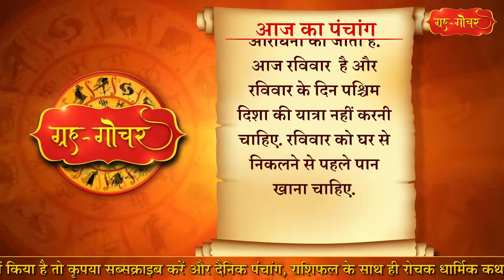Aaj Ka Panchang 18 July 2021 पंचांग l आज का पंचांग 18 जुलाई 2021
काशी, भारत
दिनांक-18 जुलाई
2021
दिन- रविवार
आषाढ़ मास , शुक्लपक्ष, नवमी
( रात 9 बजकर 25 मिनट)
तदुपरि दशमी
नक्षत्र- स्वाति
( रात 10 बजकर 10 मिनट)
तदुपरि विशाखा
आज रिक्ता तिथि होने के कारण शुभ कार्य के लिए कोई मुहूर्त नहीं है.
आज कंदर्प नवमी है. इसे भड़ली नवमी भी कहा जाता है.भड़ली नवमी के दिन भगवान विष्णु की आराधना की जाती है.
आज रविवार  है और रविवार के दिन पश्चिम  दिशा की यात्रा नहीं करनी चाहिए. रविवार को घर से निकलने से पहले पान खाना चाहिए.